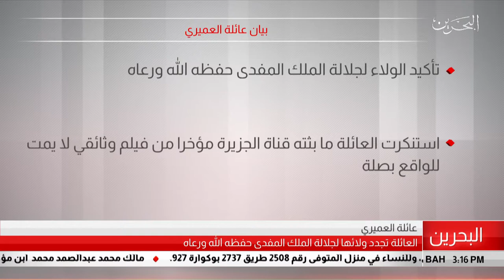البحرين مركز الأخبار : بيان عائلة العميري 26-07-2019